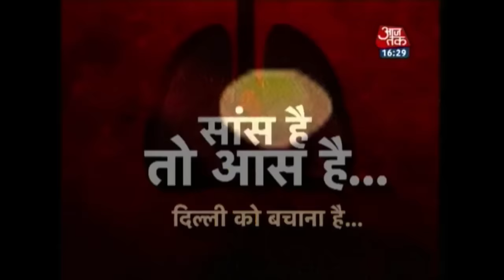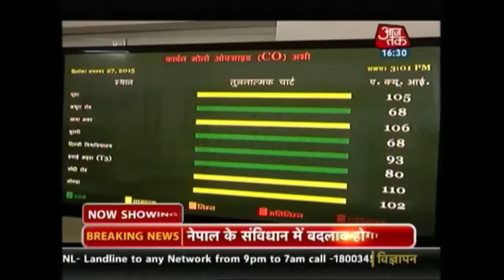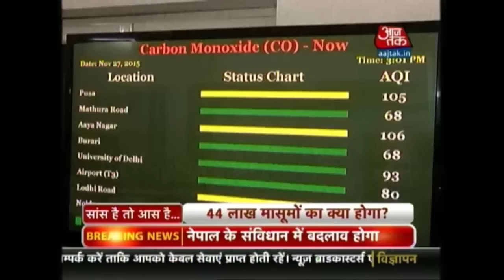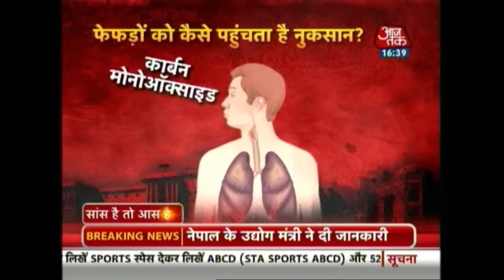Air Pollution Situation In Delhi Of An Emergency Nature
Air pollution in the national capital is of an “emergency nature”, the Delhi High Court on Monday observed and said this situation would not have arisen if the authorities had implemented laws and rules in place to prevent environmental degradation.